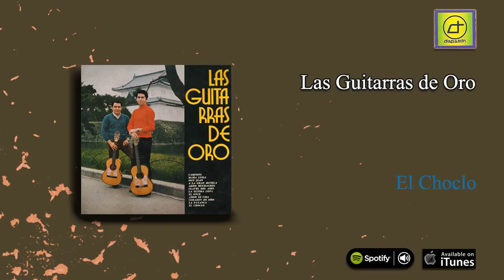Las Guitarras de Oro - El choclo